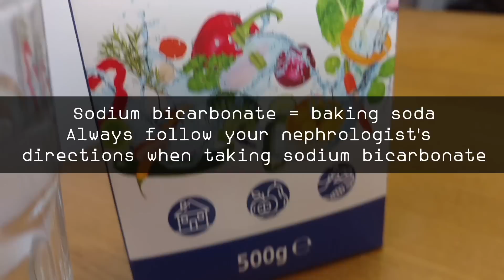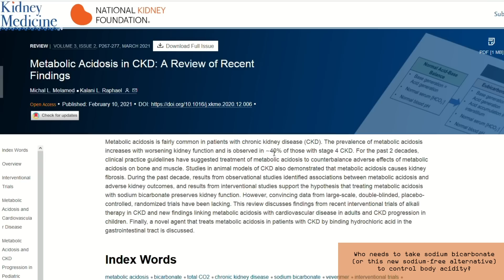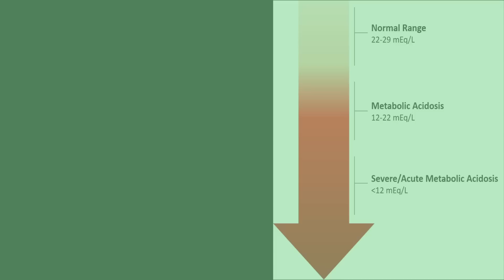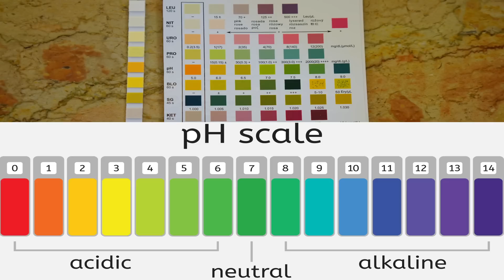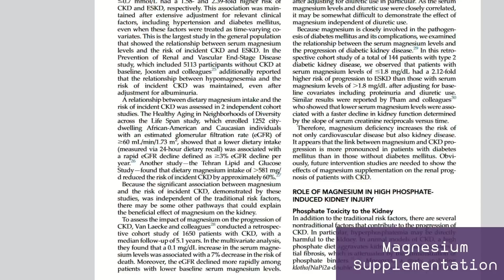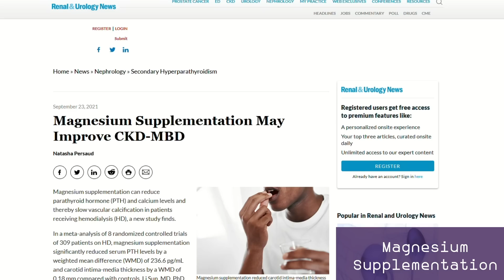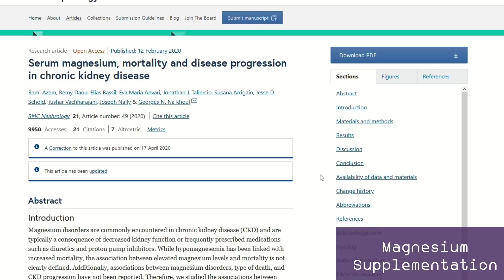Kidney Health: STOP Taking Baking Soda Now - This Is Better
TIMESTAMPS
Intro - 00:00
This is better than sodium bicarbonate - 0:16
What can we do to avoid metabolic acidosis? - 1:35
What's new about controlling body acidity? - 2:19
Who needs to control body acidity? - 3:15
How do you know if you have metabolic acidosis? - 3:46
How can sodium bicarbonate help us? - 5:57
What are the cons of sodium bicarbonate? - 6:35
Enter… magnesium supplementation. - 7:33
What is the best way of supplementing magnesium? - 8:52